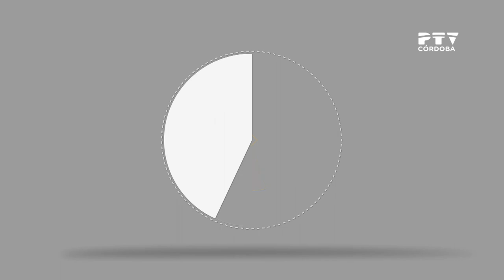ENTREVISTA A LLAMAS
Entrevista al portero del Córdoba CF  B, Juan Luis Egea Llamas.